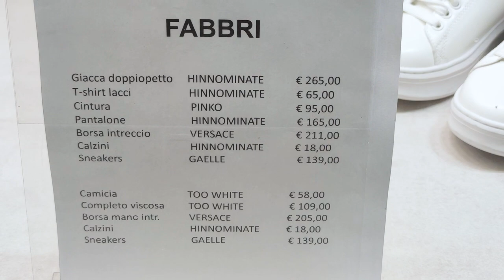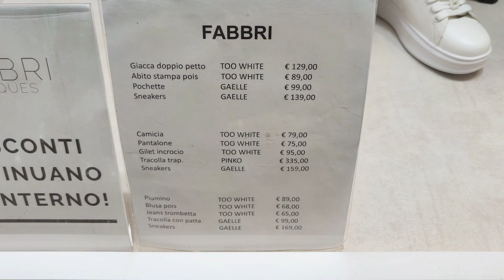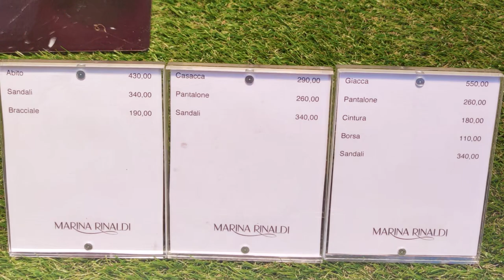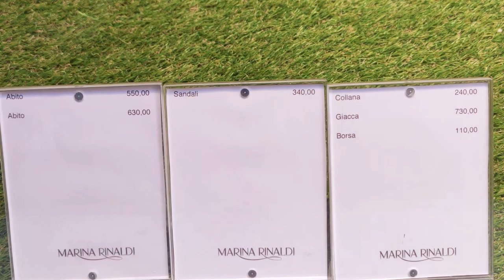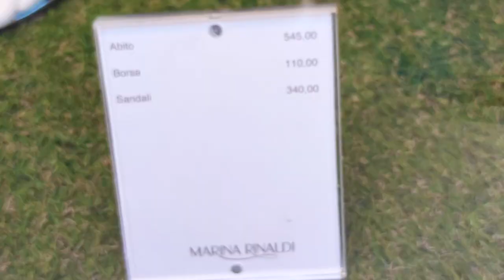FASHION TRENDS | What To Wear | SPRING SUMMER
00:00 FABBRI
06:13 OVS
07:03 Marina Rinaldi, Via Emilia Centro, 283/A, 41121 Modena MO, 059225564,